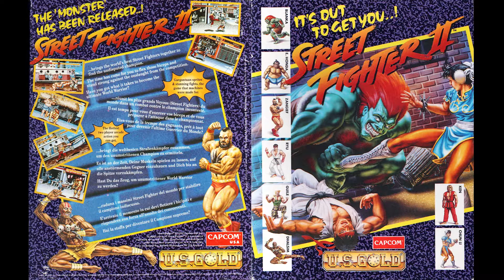Street Fighter 2 Atari ST OST Stage BGM 3 (Ryu's Theme)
Here is the Official Soundtrack of Street Fighter 2 the Atari ST Version. Enjoy!
Composed by: David Lowe